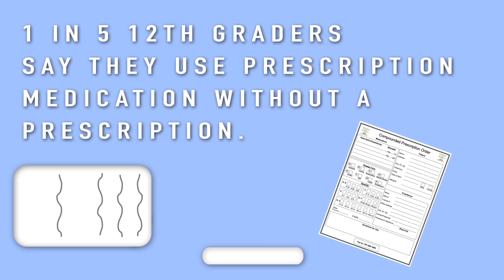Teenage Drug Abuse PSA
Teen Drug Abuse PSA - Audrey B.